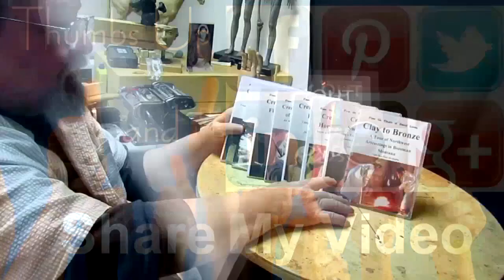Crazy Horse - Update on my Daughter and Finalizing The Hair of Crazy Horse